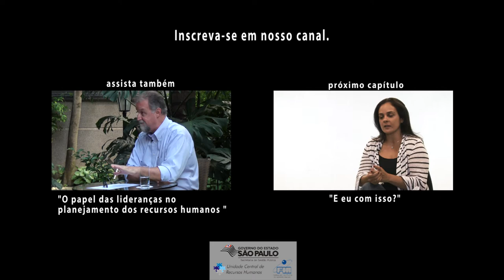6. Gestão de pessoas e cultura organizacional.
Patrícia Tavares, Sócia-diretora da Nex-us Consultoria, professora da EAESP/FGV e do Insper nas áreas de Poder e Política Organizacional, Decisão e Negociação, Planejamento Estratégico e Gestão de Organizações Públicas.
Neste vídeo, que integra a série "Cultura e Mudança Organizacional",  fala sobre a cultura organizacional e a sua relação com a gestão de pessoas.